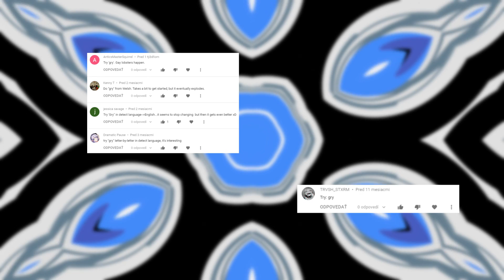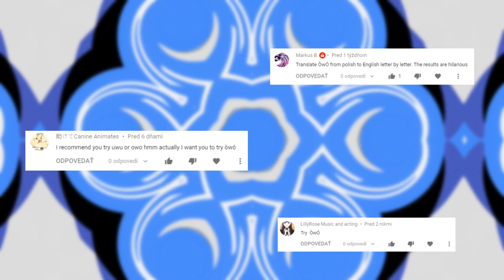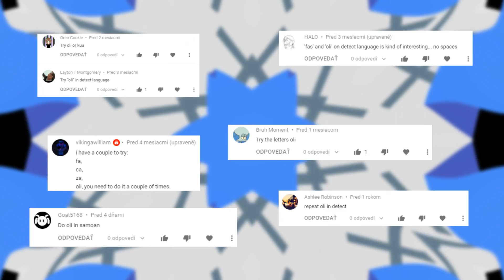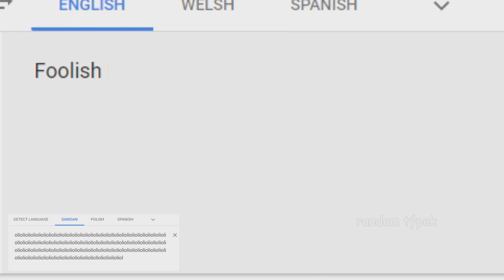this google translate video will break your brain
yes

I agree that ads can be annoying, but allowing ads to appear while watching videos is one of the best ways to support me (and other YT creators you watch as well), and it doesn't cost you anything. Over 60% of my viewers are blocking the ads these days.. so please consider turning off your adblocker (if you use one). Thank you.

0:00 Intro
0:06 Translating: gry
0:27 Translating: huk
1:03 Translating: ÒwÓ
1:19 Translating: ào
2:42 Translating: oli
3:14 End screen